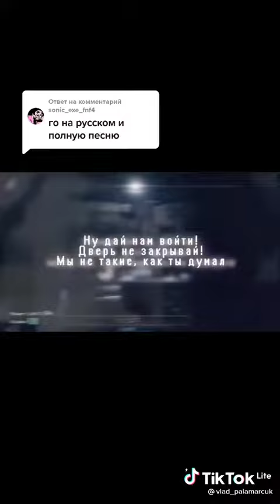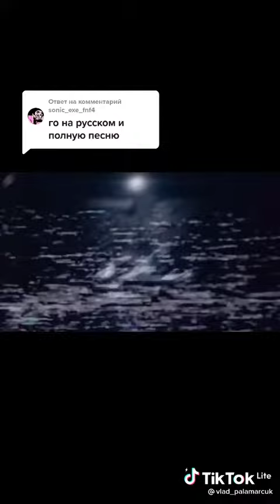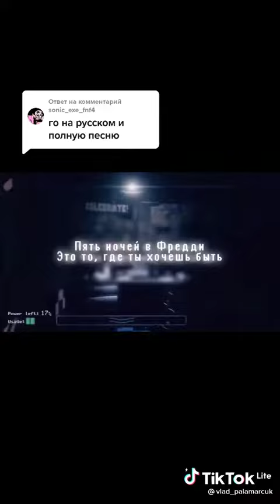песня фнаф1 fnaf1